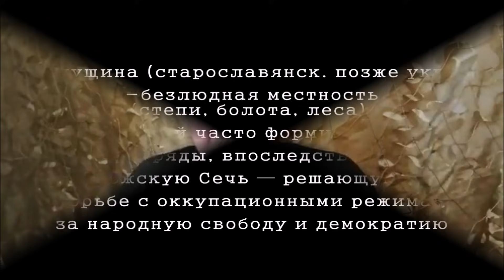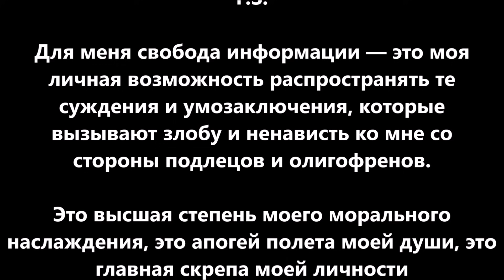Танковый биатлон: боеготовность или показуха?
Многие зрители просят оценить роль и значение Международных военных игр (и в том числе танкового биатлона) для реального повышения боевой готовности. А может это пиар министра Шойгу? А может это милитаризация сознания людей?
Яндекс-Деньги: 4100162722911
Номер карты VISA: 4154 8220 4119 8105 или 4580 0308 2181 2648
Bitcoin: 18BNGaWpPBfYMD7ohcCAfHCXuY3Peq37x7
Ether: 0x730119e25E1670996c02BBd5507EfcC26ce38cB5